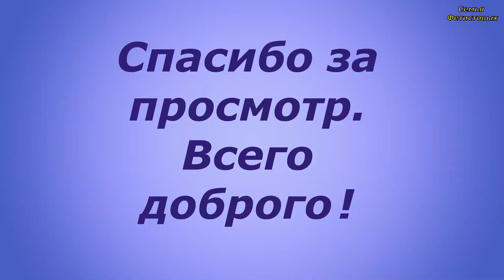Похудеть после родов. Фиксики в помощь. Товары из Иваново Т-Декор/Семья Фетистовых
Регистрируйтесь по ниже указанной ссылке, чтобы попасть в мою команду Фаберлик , при регистрации подарок 1000р

Скайп: fetistov-a
Алтайский край
Целинный район
с. Поповичи